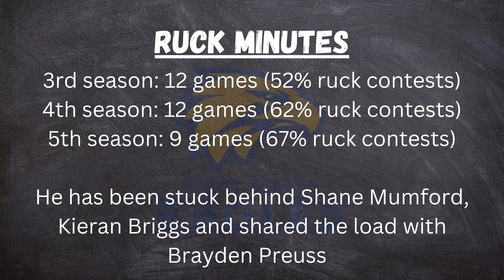The reasons why EAGLES FANS should be EXCITED about Matt Flynn!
A new segment called The Watchlist, where Joe reviews player movement and their fit in their new team. Today, he goes over Matt Flynn from the GWS Giants and how he will fit in at the West Coast Eagles.